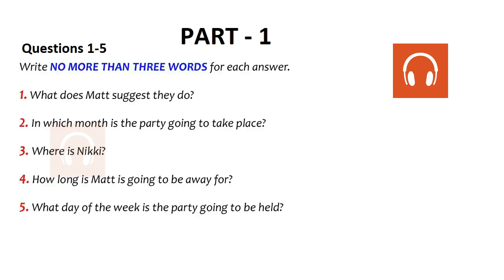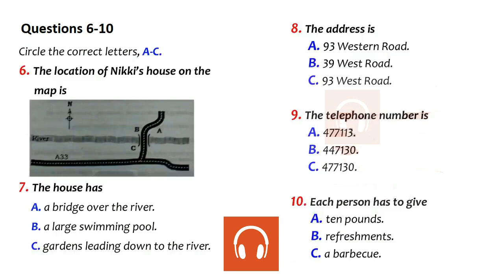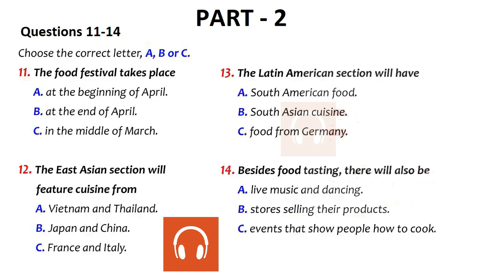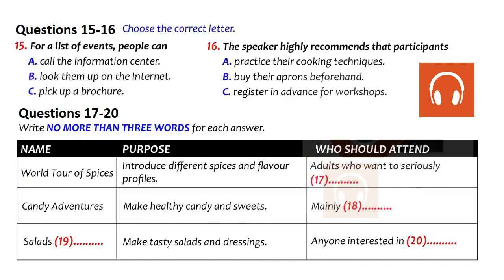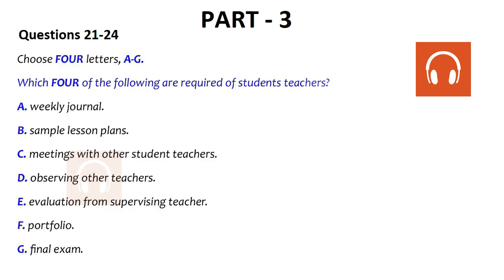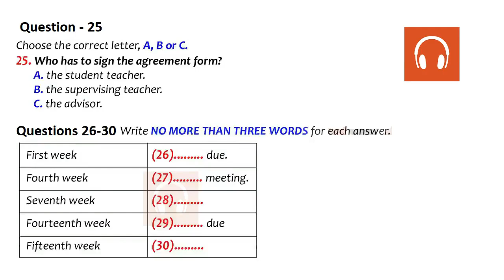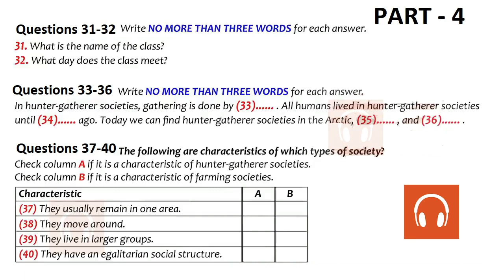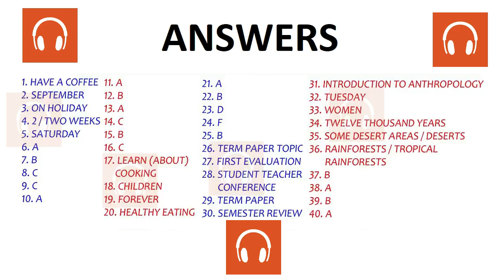NEW IELTS LISTENING TEST 2023 WITH ANSWERS - 23.09.2023